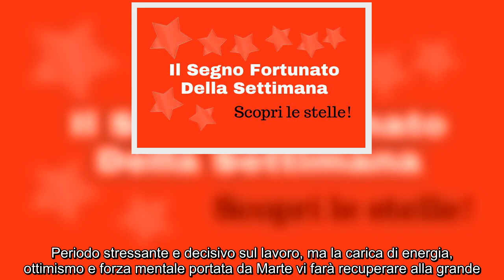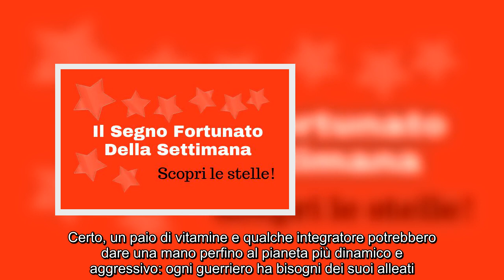✅ Leone: segno zodicale fortunato della settimana. Amore lavoro salute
✍ AMORE ★★★★★ Cari amici del Leone, le scorse settimane vi hanno messo a dura prova. Colpa di Saturno contro, che vi ha messo di pessimo umore infilando i bastoni tra le ruote anche ai vostri affari di cuore. Fortunatamente da martedì cambierà cielo lasciando spazio a Marte: una ventata di nuova energia che appianerà le divergenze di coppia. O che vi farà compiere il gesto perfetto per riconquistare qualcuno.    LAVORO ★★★★★   Marte sarà la vostra carta vincente di questa settimana. Periodo stressante e decisivo sul lavoro, ma la carica di energia, ottimismo e forza mentale portata da Marte vi farà recuperare alla grande. Se dovete dimostrare qualcosa non utilizzate mezzi termini: la criniera di un Leone è sempre un’arma vincente.  SALUTE ★★★★ Qualcuno di voi potrebbe non riconoscersi nel suo habitat naturale: l’estate. State soffrendo il caldo, vi sentite debilitati e nervosi? L’influsso negativo di Saturno si fa ancora sentire, ma da questa settimana l’incredibile apporto di Marte nel  ...